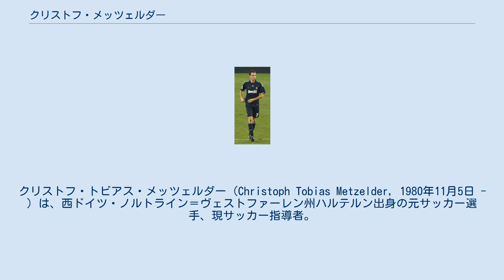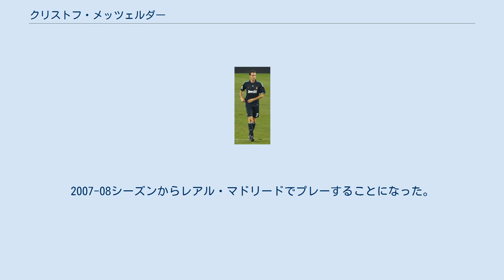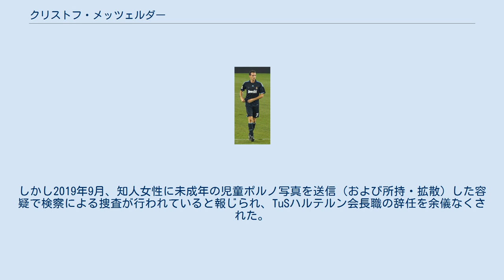クリストフ・メッツェルダー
SCプロイセン・ミュンスターの選手
クリストフ・トビアス・メッツェルダー（Christoph Tobias Metzelder, 1980年11月5日 - ）は、西ドイツ・ノルトライン＝ヴェストファーレン州ハルテルン出身の元サッカー選手、現サッカー指導者。
現役時代のポジションはディフェンダー（センターバック）。
 レアル・マドリードでプレーするメッツェルダー レギオナルリーガ（3部リーグ相当）のSCプロイセン・ミュンスターでキャリアをスタート。
2000年にブンデスリーガ1部のボルシア・ドルトムントに入団。
国内でも無名に近い選手だったが、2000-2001シーズンはいきなり19試合に出場し、若手への切り替えを進めたいルディ・フェラー監督の目に留まり2001年8月15日には代表デビューを果たした。
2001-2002シーズンにはベテランDFユルゲン・コーラーから完全にポジションを奪い、リーグ制覇とUEFAカップ準優勝に貢献した。
2002 FIFAワールドカップに向けた代表メンバーにも選ばれ、3バックの左で全試合出場すると安定したパフォーマンスをみせ、下馬評の低かったドイツを準優勝に導く原動力の一人となった。
 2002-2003シーズンも活躍を見せ順調なキャリアを築いていたが、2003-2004シーズンは前シーズン終盤に負ったアキレス腱の怪我の影響で一試合も出場できず、翌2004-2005シーズンも初出場が12月と、度重なる怪我に悩まされ、代表からも遠ざかった。
 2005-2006シーズンからは復調し、三年ぶりの20試合以上出場となる23試合に出場した。
そして2005年10月12日の中国との親善試合で念願の代表復帰を果たす。
若いディフェンスラインを組むユルゲン・クリンスマンのチームにおいてもその経験は貴重とみなされ、2006 FIFAワールドカップのメンバーにも選出。
前回のW杯同様に活躍を見せ、またも下馬評の高くなかった母国を3位に導いた。
 2007年夏に満了する契約延長交渉が合意に至らず、シーズン終了後にボルシア・ドルトムントを退団する事が決定。
2007-08シーズンからレアル・マドリードでプレーすることになった。
しかしレアルでは負傷が続き、3シーズンでわずか23試合のリーグ戦に出場するにとどまった。
2010年7月、ユース時代を過ごしたシャルケ04へ3年契約で移籍した。
 2013年5月16日に現役引退を表明。
 現役引退後は、広告代理店の経営やサッカー解説者として活躍、また地元クラブのTuSハルテルンの会長兼U-19チームの監督を兼任するなど精力的に活動していた。
しかし2019年9月、知人女性に未成年の児童ポルノ写真を送信（および所持・拡散）した容疑で検察による捜査が行われていると報じられ、TuSハルテルン会長職の辞任を余儀なくされた。